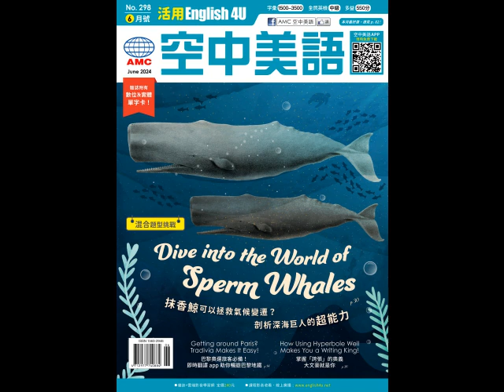20240612 Unit5【掌握「誇張」的奧義 大文豪就是你】-慢速朗讀